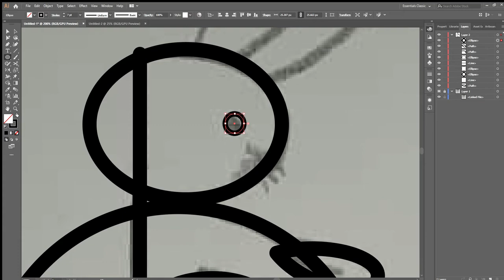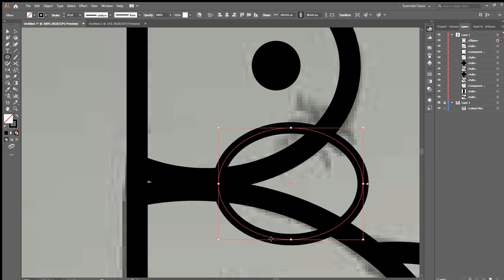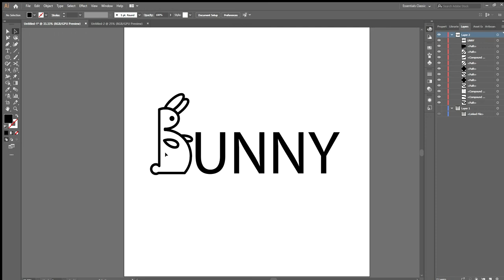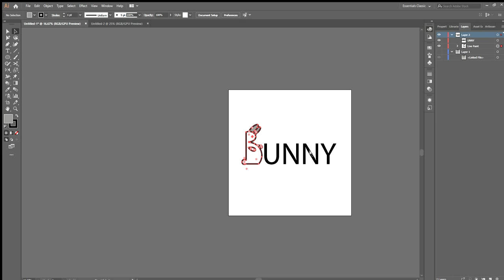Tutorial to design a bunny logo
monablo team welcomes you